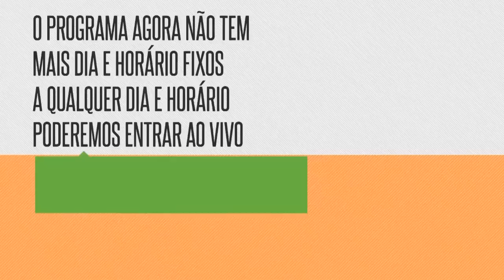PROGRAMA ESTÉTICA NA TV 3.0 - 3ª TEMPORADA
O Programa Estética na TV leva para o mercado informações relevantes para ajudar profissionais de estética de todo o Brasil, que necessitam de informações para crescer na sua carreira. O programa Estética na Tv é apresentado por Cristiano dos Santos, Empresário, Palestrante, fundador da Loja estética.

Receba as novidades do Programa Estética na TV em Primeira Mão

Assine nosso canal no youtube Estética na TV Online - Técnicas, Protocolos, Aparelhos, Empreendedorismo, Negocio e muito mais.